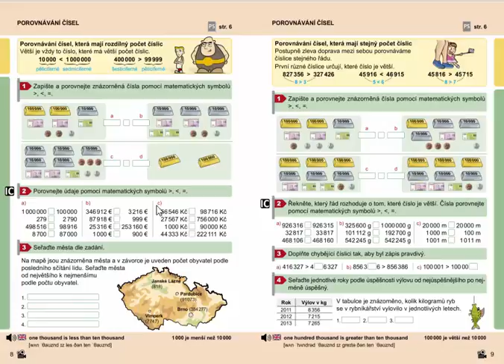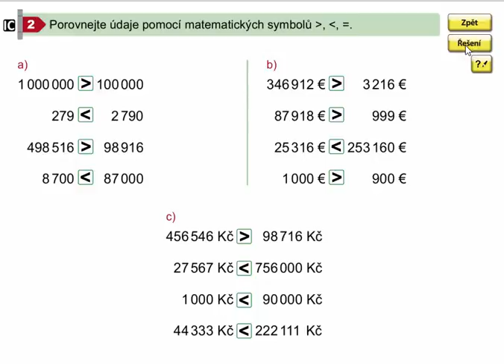Porovnávání čísel, která mají rozdílný počet číslic, Mat. mat. pro 4.roč., 2. díl, str. 8, cv. 2